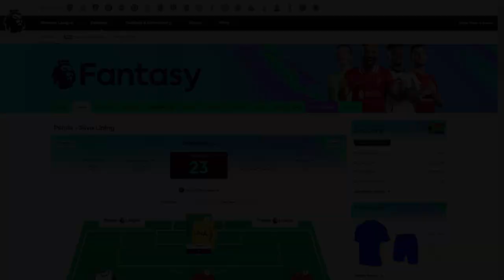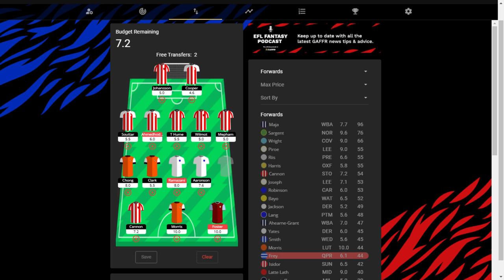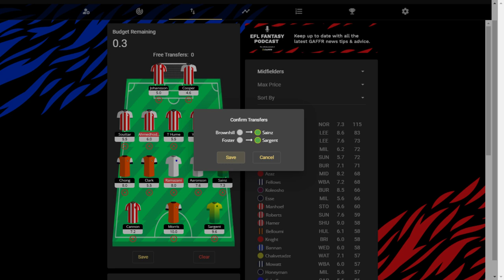Cannon Got Loaded - GAFFR GW13 Preview - The EFL Championship Fantasy Game.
Is this the spark to the fire?